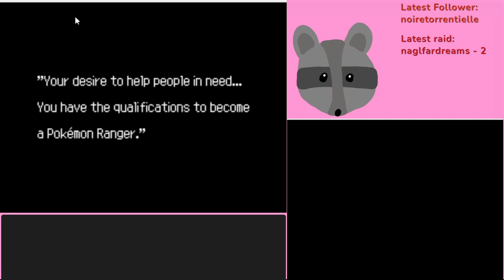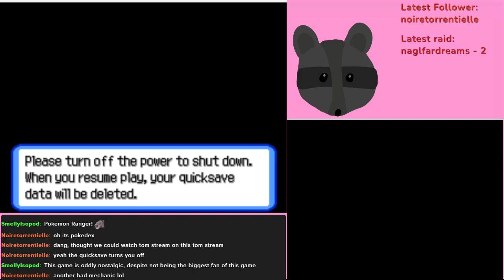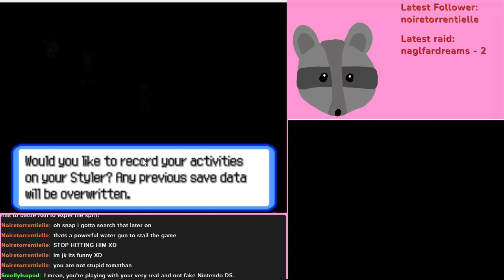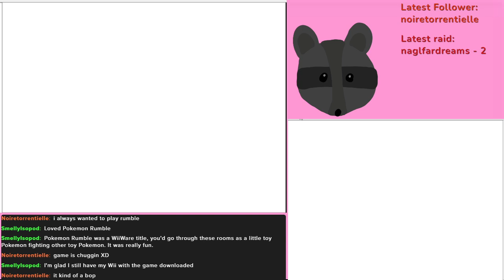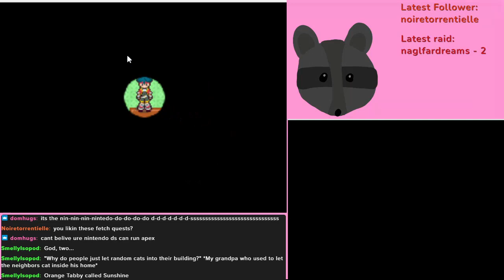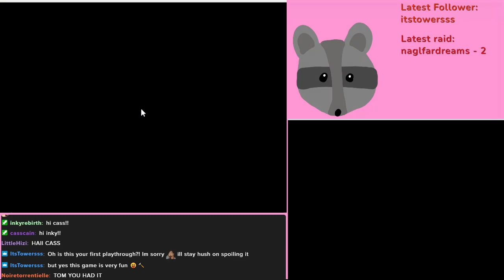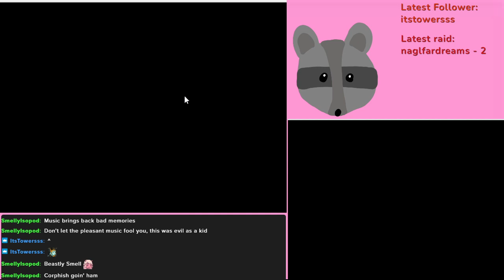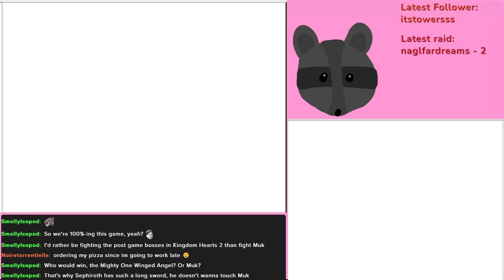We're no stranger to Pokemon Ranger